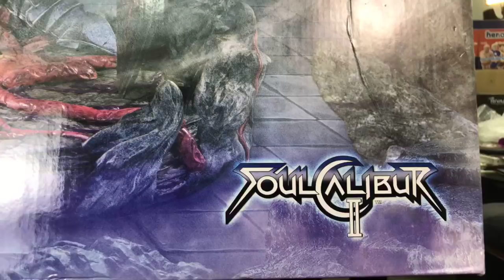ToysTV S5 EP5 P5「爆玩具」F4F First 4 Figures Soulcalibur II Nightmare exclusive Statue Unbox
Program host: Bryan Lo, Joku